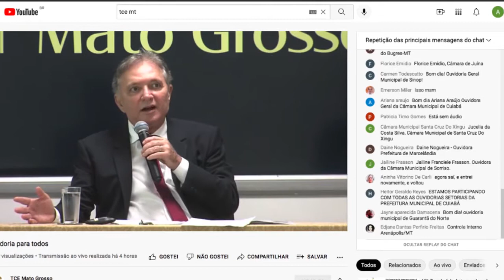Minuto TCE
- TCE debate a consolidação de ouvidorias em órgão públicos e lança nota técnica para nortear gestores